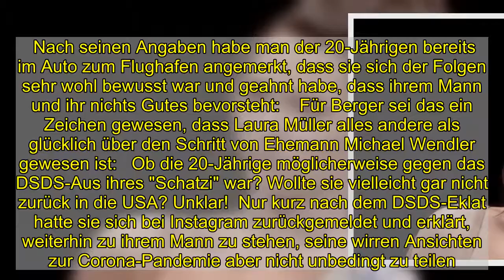Laura Müller: Wollte sie gar nicht zurück nach Amerika?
Nach und nach kommen immer mehr Details über den skandalreichen DSDS-Exit von Michael Wendler, 48, ans Licht. Ein guter Freund packte nun aus, wie schlecht es Ehefrau Laura Müller, 20, mit dieser Entscheidung wirklich ging …   Anfang Oktober warf Michael Wendler als Juror bei "Deutschland sucht den Superstar" freiwillig hin. In einem Instagram-Video gab er nicht nur seine Entscheidung bekannt, sondern äußerte sich auch ziemlich fragwürdig zur Corona-Pandemie. Dabei handelte es sich offenbar um keine Kurzschlussreaktion, denn der 48-Jährige war schon Tage zuvor in einer Nacht- und Nebelaktion aus Deutschland zurück in die USA geflogen.  Eine Entscheidung mit heftigen Konsequenzen, die Karriere des Schlagerstars scheint damit ein für alle Mal dahin - und auch Ehefrau Laura Müller bekommt die Folgen zu spüren, denn fast alle Unternehmen sollen bereits die Zusammenarbeit mit der Influencerin beendet haben. Dabei schien die 20-Jährige von Anfang an nicht sonderlich begeistert von dem drastischen Schritt ihres Mannes zu sein - das enthüllt nun zumindest Timo Berger, guter Freund des Musikers, im Interview mit "Bild".   Nach seinen Angaben habe man der 20-Jährigen bereits im Auto zum Flughafen angemerkt, dass sie sich der Folgen sehr wohl bewusst war und geahnt habe, dass ihrem Mann und ihr nichts Gutes bevorsteht:    Für Berger sei das ein Zeichen gewesen, dass Laura Müller alles andere als glücklich über den Schritt von Ehemann Michael Wendler gewesen ist:   Ob die 20-Jährige möglicherweise gegen das DSDS-Aus ihres "Schatzi" war? Wollte sie vielleicht gar nicht zurück in die USA? Unklar!  Nur kurz nach dem DSDS-Eklat hatte sie sich bei Instagram zurückgemeldet und erklärt, weiterhin zu ihrem Mann zu stehen, seine wirren Ansichten zur Corona-Pandemie aber nicht unbedingt zu teilen. Anschließend wurde es relativ still um Laura. Kein Wunder, denn aktuell dürfte sie vor allem damit beschäftigt sein, die Scherben zusammenzukehren.   Selbst Manager Markus Krampe, der anfangs noch an der Zusammenarbeit mit dem "Egal"-Interpret festgehalten hatte, warf vor einigen Tagen das Handtuch, nachdem Michael Wendler in einem Livestream erneut viele, fragwürdige Äußerungen traf: "Jetzt dürfte vielen klar sein, dass Michael krank ist", erklärte er wenig später. Mit Laura hätte er hingegen gern weiterarbeitet: "Ich glaube, da wird Michael Wendler schon ein gehöriges Wort mit ihr wechseln, wenn sie auf die Idee kommt, mit mir zu arbeiten."  Stellt sich die Frage, wie lange Laura das Ganze überhaupt noch mitmachen will …